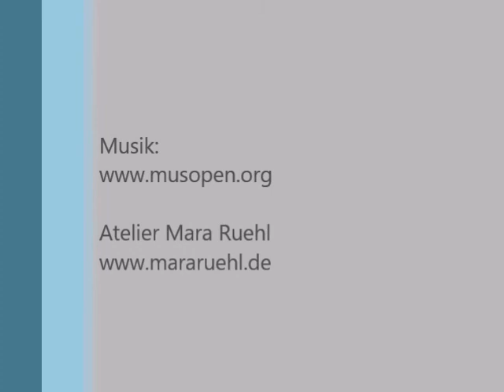Colorfield "Linear 30" von Mara Ruehl